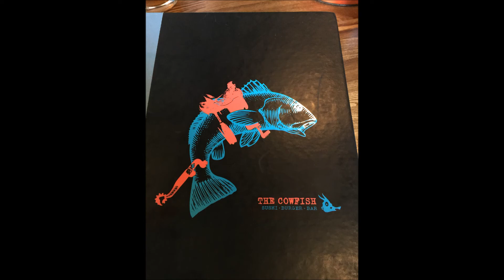Universal Orlando Citywalk - Cowfish